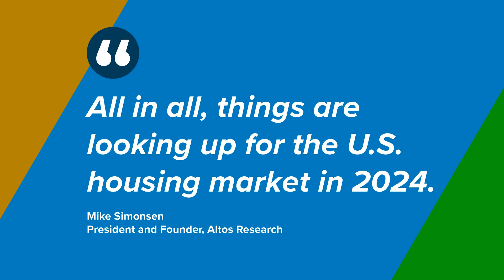What Experts Say About the Housing Market in 2024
Experts forecast home prices will go up over the next five years. Let’s connect to discuss why that’s a good thing for you.